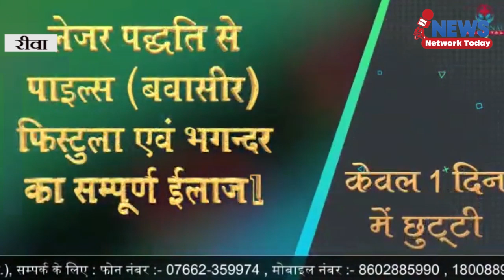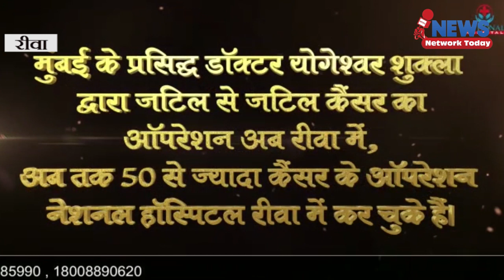संजय गांधी अस्पताल मे मृतक नवजात शिशु मिला हड़कंप का माहौल ||NEWS NETWORK TODAY